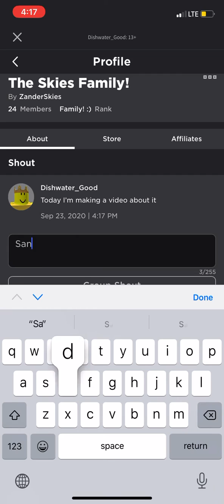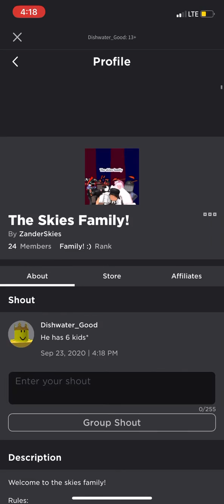The skies family